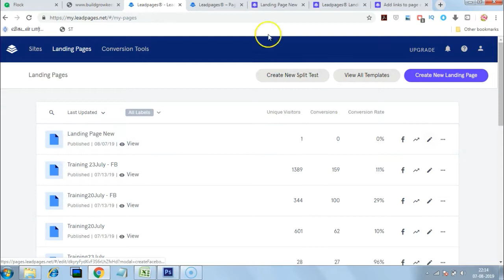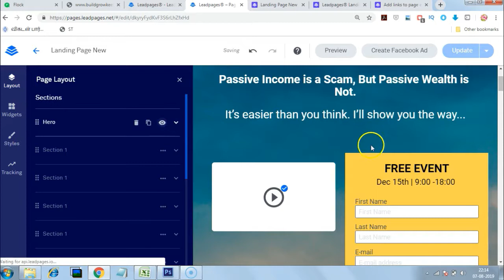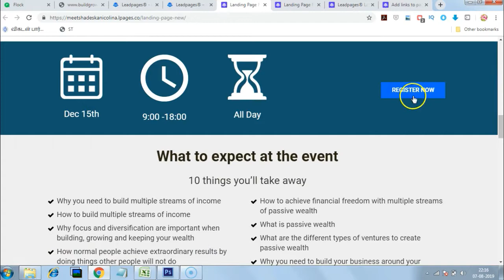How To Create Anchor Link In Leadpages?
Creating Anchor link helps you connect sections inside a landing page. This video shows how to do this in Leadpages.net.

If you need any other questions in Leadpages.net please comment. I will publish new video for that.